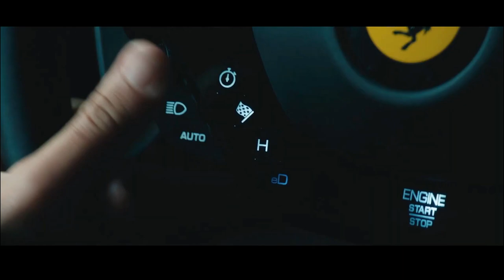FIRST LOOK NEW FERRARI SUV | UNIQUE EXTERIOR DESIGNED SUV | INSANE INTERIOR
DETAILS ABOUT THE CAR:
2022Ferrari Purosangue Overview. Ferrari was never going to let its close Italian rival, Lamborghini, have things to itself in the high-performance super SUV segment. The Purosangue is the answer from the house of the prancing horse and will, without a doubt, offer scary power outputs and razor-sharp on-road dynamics when it arrives somewhere in 2022. It remains to be seen what Ferrari will put under the hood but considering that the Lamborghini Urus puts out 641 horsepower, we’d expect a similar power output from the Purosangue.